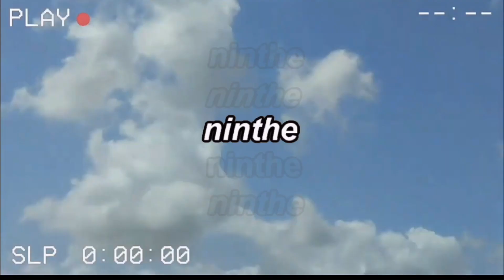STORYTIME over mijn operatie | ninthe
Hallohey!
in deze video vertel ik jullie iets over mijn oor/trommelvlies operatie!:)
Vergeet niet te aboneren en veel kijkplezier x